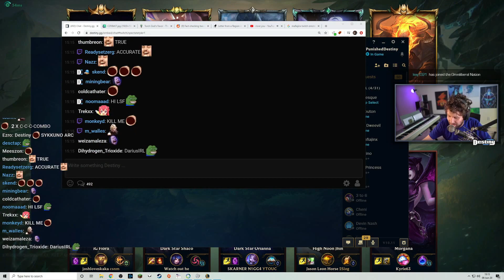N OMEGALUL - League of Legends Daily Moments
Destiny
Cloud9
Cloud9
loltyler1
CreativeMonkeyz
Destiny
loltyler1
stefandiff